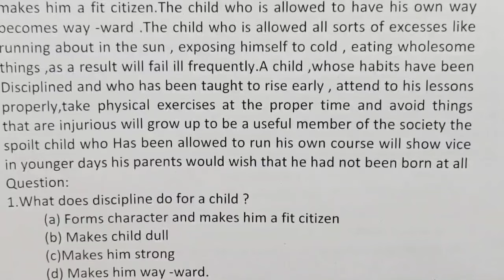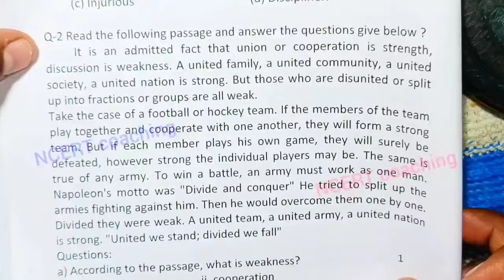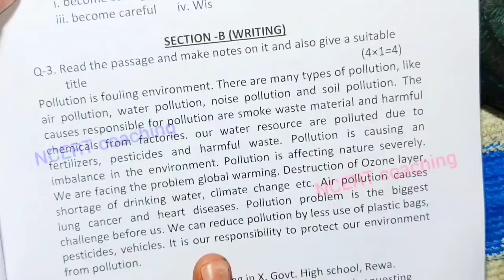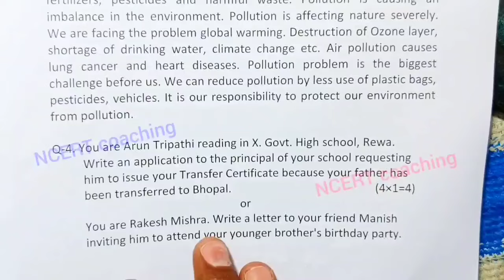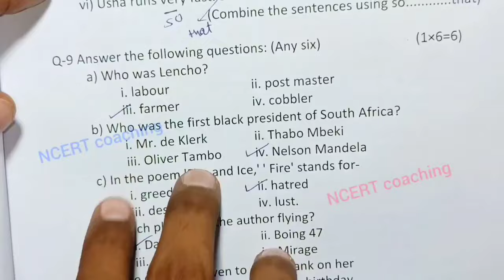set a ka english ka paper / class 10 english varshik paper 2025 / english ka paper 10th class 2025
class 10th english varshik paper 2025 mp board / वार्षिक परीक्षा 2025 अंग्रेजी पेपर दसवीं / एमपी बोर्ड english paper real set A set b set c set d set e

(4) kaksha barvin ka english varshik pariksha

(6)kaksha barvin vishay english varshik pariksha 20245

board

ncert coaching

 dasvin angreji ka varshik paper | english annual exam question paper 10th 2025

 class 10th english ka varshik paper 2025 / class 10th angreji ka paper /english annual